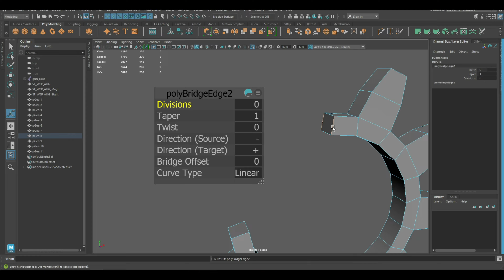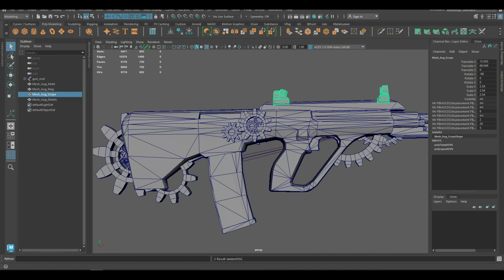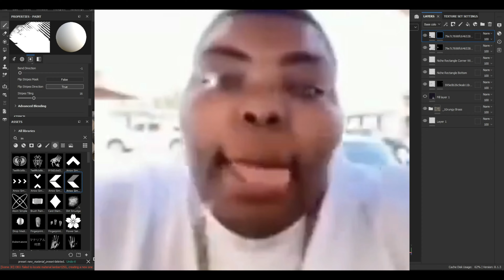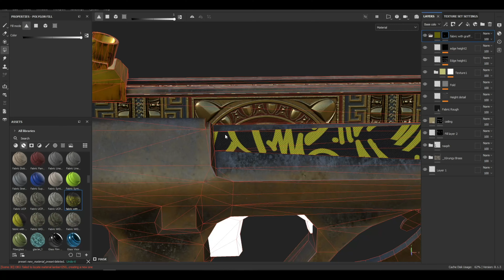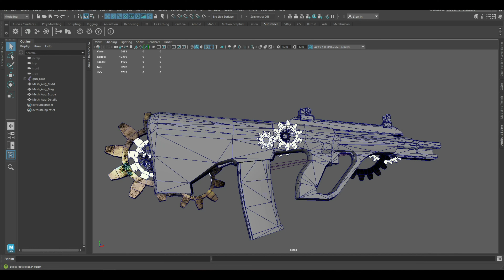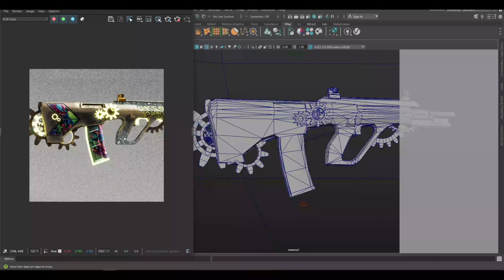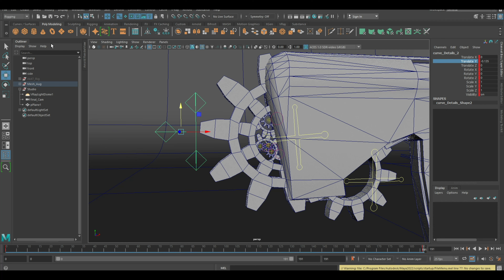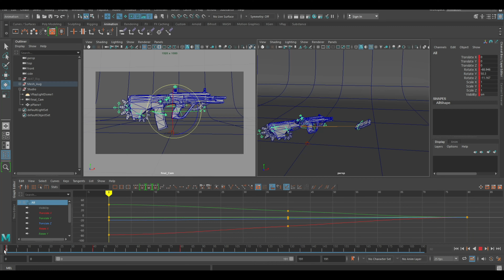Pubg mobile va o'yin uchun qurollar .AUG 3D modelini yasaymiz .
* Video sizga yoqdi degan umiddaman .Turli talab va takliflar uchun Instagram
musics: